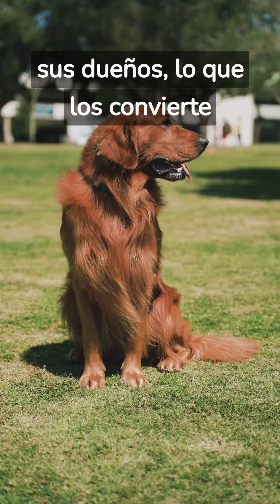Top 5 perros mas pequeos del mundo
Los perros pequeños son muy populares como mascotas debido a su tamaño compacto y su fácil cuidado. Estas razas de perros suelen ser ideales para apartamentos o casas pequeñas, ya que requieren menos espacio y pueden adaptarse fácilmente a diferentes entornos.